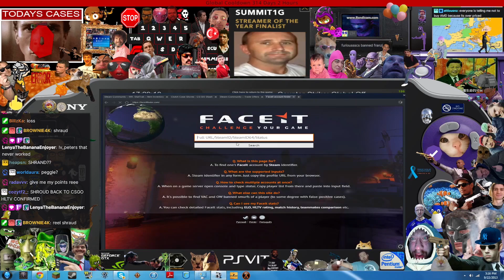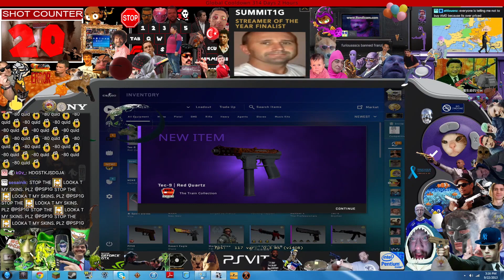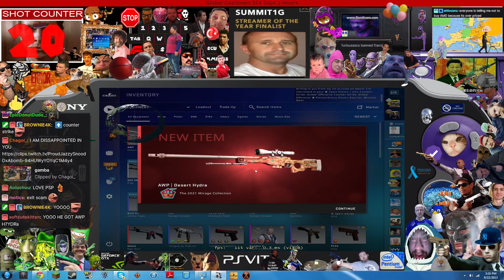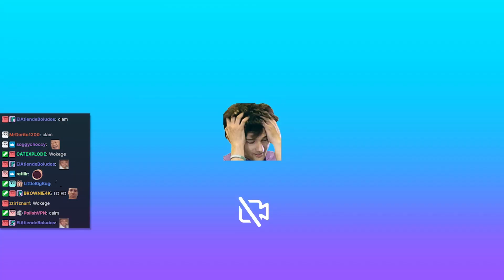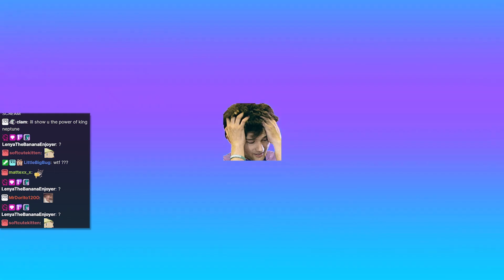PSP1G Stream Highlights 2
Streams are on most days at 3pm GMT / 10am EST.

Smiley's main channel: @smileyBS

Video edited by @hylight